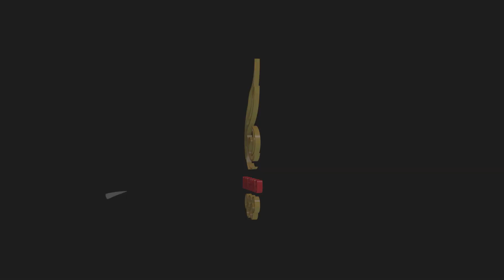Tokyo Olympics Handball Preparation - Captain Hussain Al Sayyad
نشارككم شعور بطلنا كابتن منتخب البحرين لكرة اليد حسين الصياد قبل مغادرته للأولمبياد

We share with you our champion's reaction Captain. Hussain Al Sayyad’s before leaving for the Olympics 🇯🇵